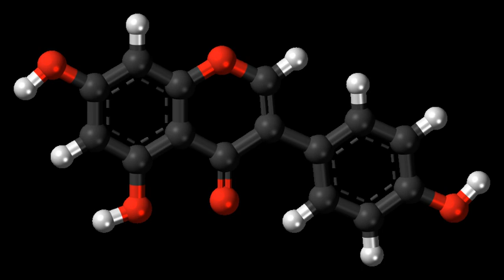Genistein | Wikipedia audio article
This is an audio version of the Wikipedia Article:
Genistein

00:00:24 1 Natural occurrences
00:00:53 2 Extraction and purification
00:01:39 3 Biological effects
00:02:05 3.1 Molecular function
00:03:28 3.2 Activation of PPARs
00:04:38 3.3 Tyrosine kinase inhibitor
00:05:06 3.4 Redox-active&#160;— not only antioxidant
00:05:49 3.5 Anthelmintic
00:06:55 3.6 Atherosclerosis
00:07:20 3.7 Cancer links
00:08:54 3.8 Estrogen receptor&#160;— more cancer links
00:09:48 3.9 Effects in males
00:10:31 3.10 Carcinogenic and toxic potential
00:11:16 3.11 Sanfilippo syndrome treatment
00:11:55 4 Related compounds
00:12:26 5 See also

- Socrates

SUMMARY
Genistein is an isoflavone that is described as an angiogenesis inhibitor and a phytoestrogen. It was first isolated in 1899 from the dyer's broom, Genista tinctoria; hence, the chemical name. The compound structure was established in 1926, when it was found to be identical with that of prunetol. It was chemically synthesized in 1928.